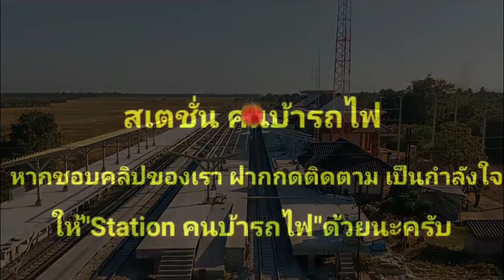ธรรมดา 254 โดนจัดหนักจัดเต็มหลีก ทั้ง 171 เเละ 251 ที่สถานีรถไฟบ่อตะคร้อ